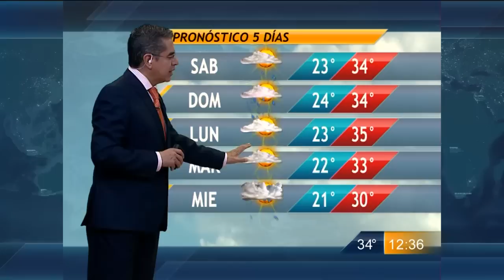Las noticias del cielo - Las noticias del cielo 29/08/2014